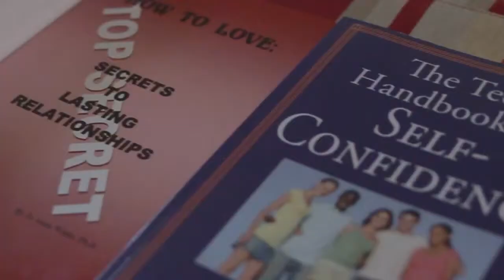Power Your Life - w Dr Jo Anne White 058 - Seg #1